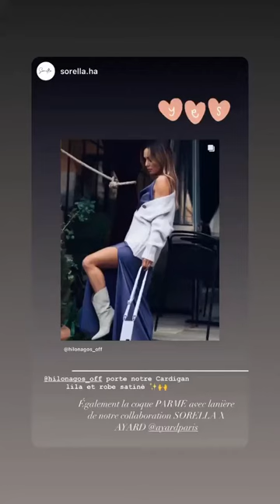HILONA GOS - 07 Janvier 2021